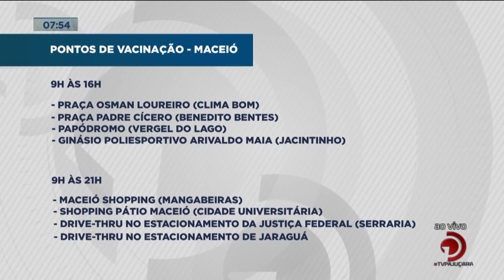Agendamento: Maceió amplia hoje pontos de vacinação por agendamento contra a Covid-19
O repórter Bruno Protasio tem mais detalhes sobre o assunto.